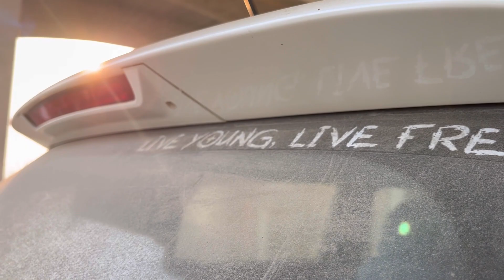Unseen Village | Far from modern age EP-1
Hello People , This is my village which is far from modern infra and tech,
I am blessed to have this Nature around me